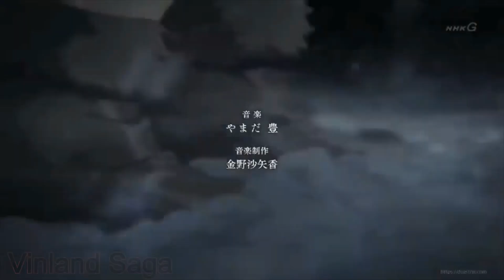Anime Opening Quiz 2019 [ Easy-Hard ]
Los openings de este video no son míos.repito NO SON MÍOS !!! todo los derechos autor van a sus propietarios originales (animelab,crunchyroll y Funimation).